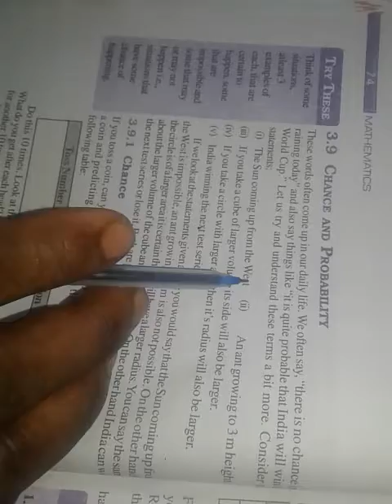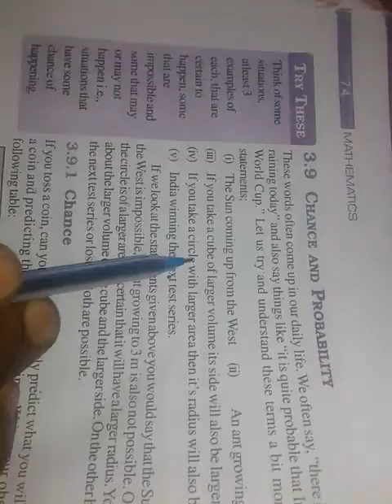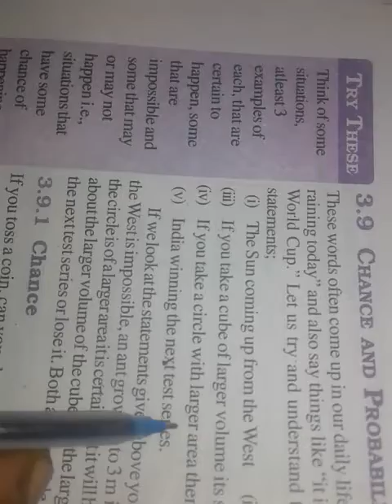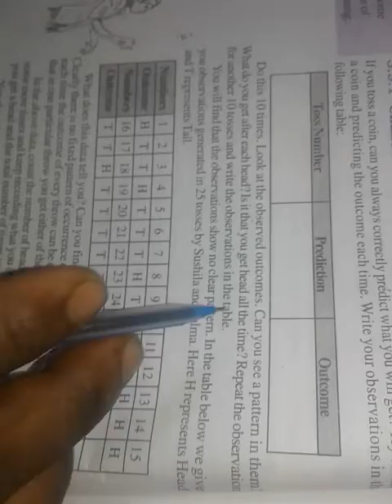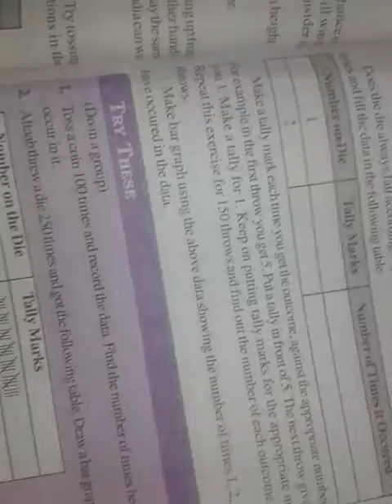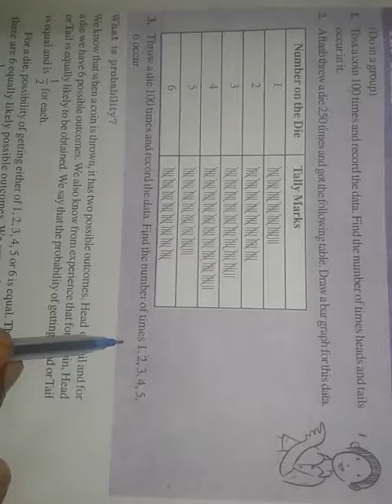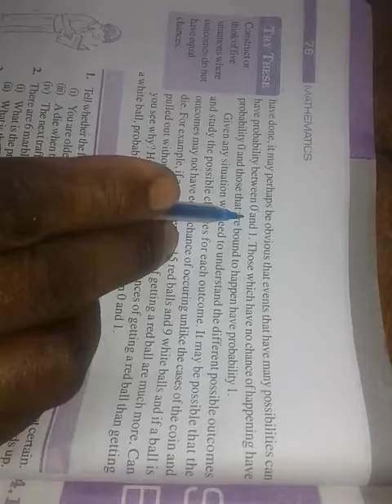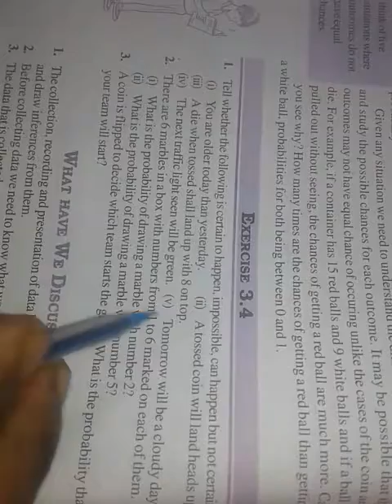Class 7th math ex 3.4 probability